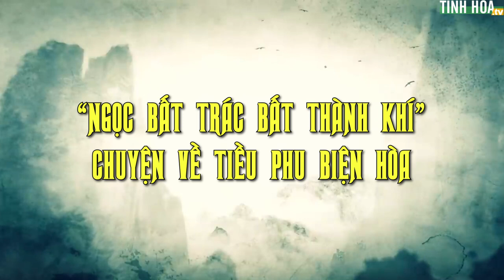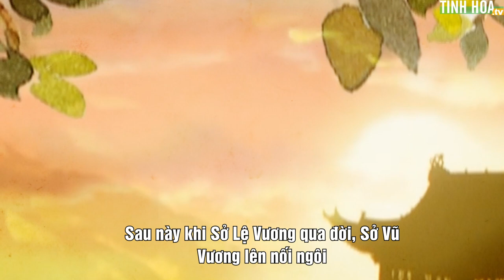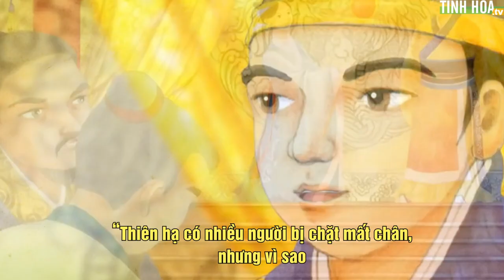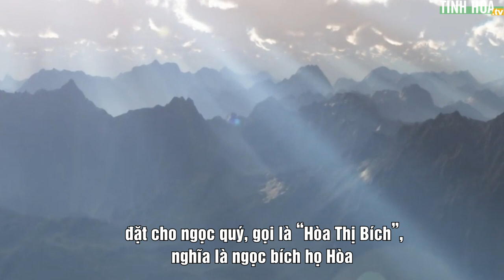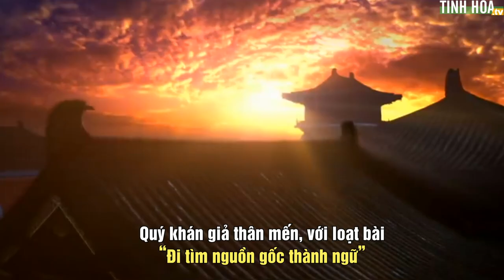Nguồn gốc câu “Ngọc bất trác bất thành khí”: Chuyện về tiều phu Biện Hòa | Tinh Hoa TV